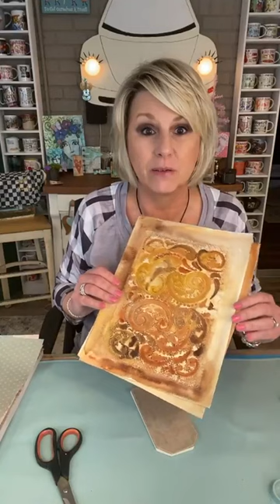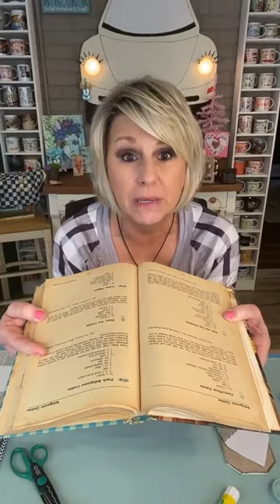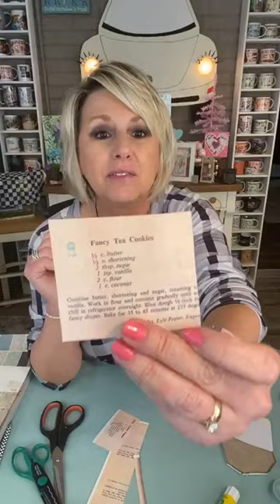More Fun Tag Ideas!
In my segment of Craft Round the Clock on Facebook Live 2/2/23 I create a pretty little gift/decor idea for you.